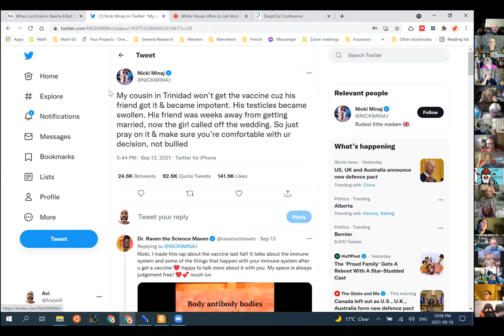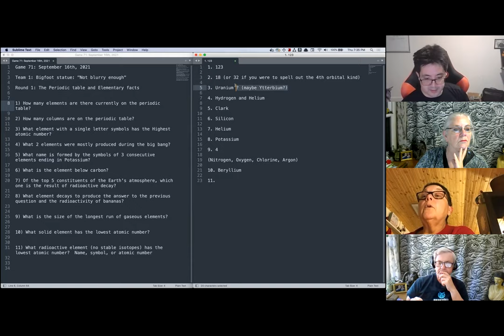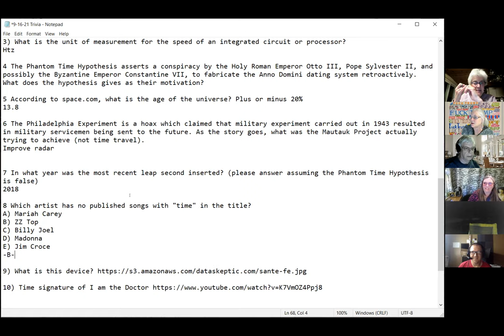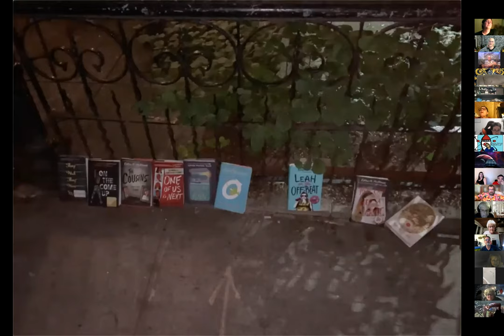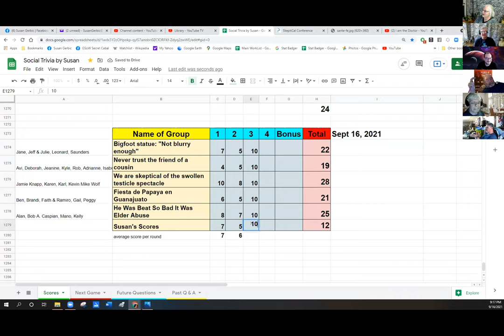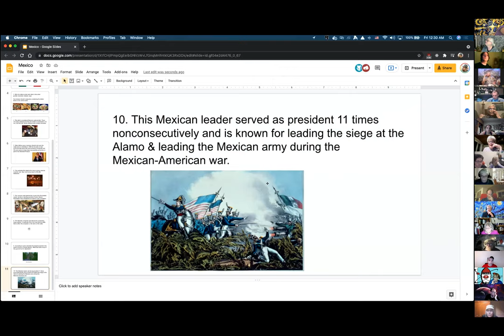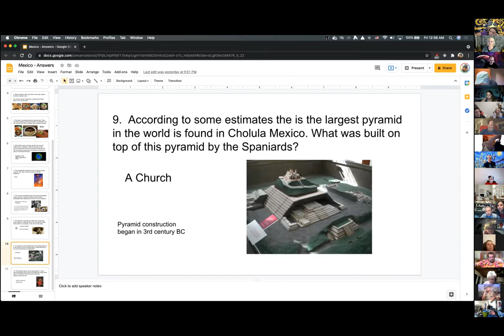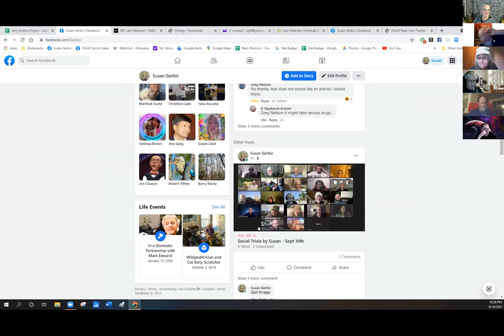Social Trivia by Susan - September 17, 2021 - Game #71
Leonard The periodic table and elementary facts
Kyle Time
Karl Movie & TV Show Motif Round
Ramiro Mexico
Mano United Nations Secretaries General